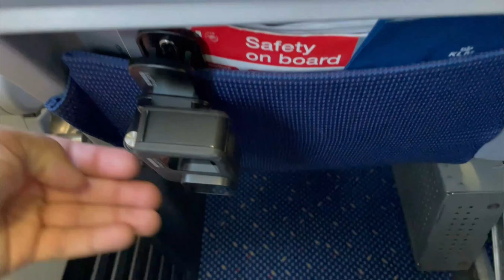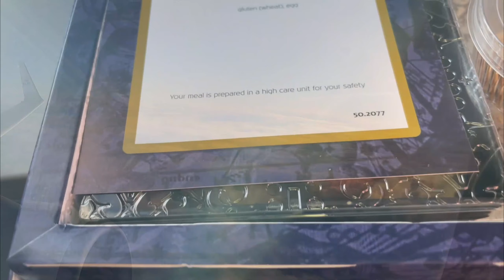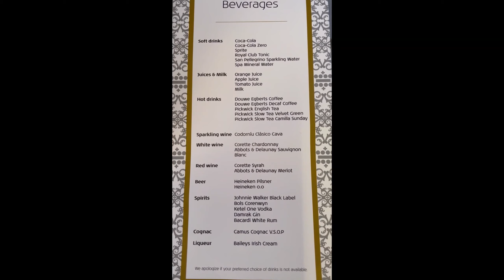KLM Business Class Review | with Lounge Tempelhof | Berlin to Amsterdam Schiphol Boing 737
Let's experience the KLM Business Class from Berlin to Amsterdam. At first I had doubts about whether this would be such a great trip. I knew the lounge at Tegel Airport, which wasn't so good. But what I was able to experience here was just fantastic. The lounge has the standard of a classic airline lounge. The catering during the flight was really good and I was amazed by the crew. That makes you want to go long-distance with KLM. I can only recommend booking this airline because it's just fun to fly with them.